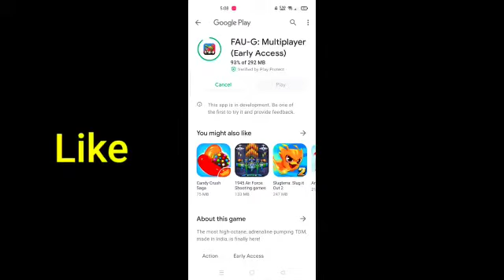Waoo Faugi Gameplay reaction...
Download or not